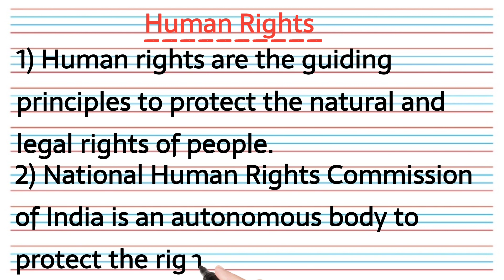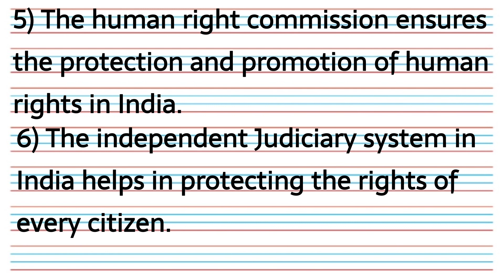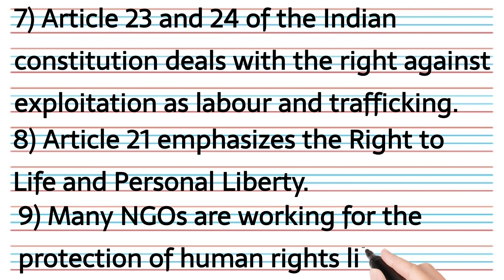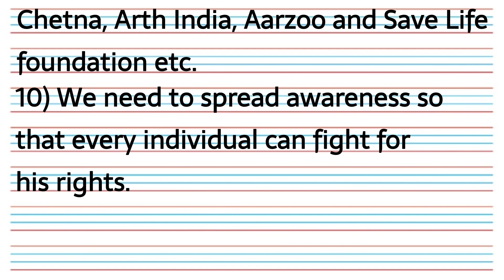Human Rights || मानव अधिकार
In this video we will discuss about Human Rights.